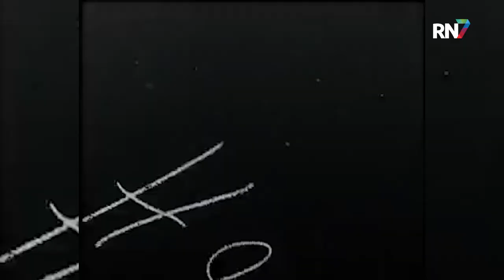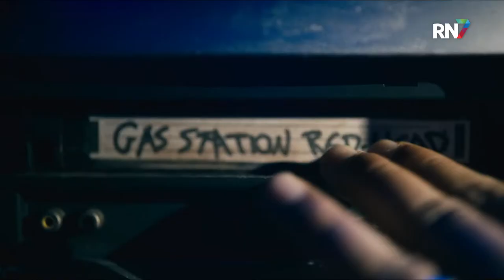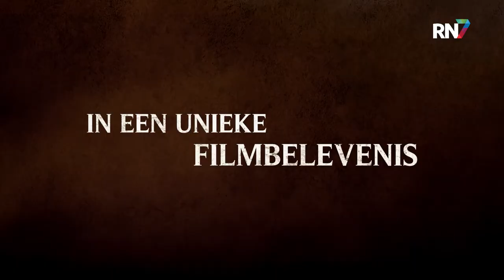Barbarian, Stromboli en veel meer! || NU IN DE BIOS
Elke week laat Pleun je kennismaken met de nieuwste films die vanaf donderdag in de regio te zien zijn. Deze week zijn dat Barbarian, Tutankhamun, Fisherman's Friends en Stromboli.